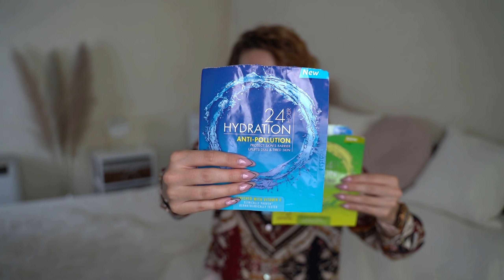🎀 Bardzo chętnie KUPIŁABYM GO znowu! - czyli wrześniowe podsumowanie zużyć 🎀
Miałam nadzieję, że uda mi się zrobić krótki i treściwy film (ok. 25 minut), żeby dobrze się go oglądało - no way! Ten Projekt Denko należał do obfitych :D

Masażer do skóry głowy: dostępny w sieci Flying Tiger
Rozświetlający balsam Balea: na wyłączność sieci DM
SO BIO Precieux Argan Lekki Przeciwzmarszczkowy krem na dzień Olejek Arganowy
Gotowa Maseczka do Twarzy do Cery Naczyniowej i Wrażliwej, Czerwona, Asoa